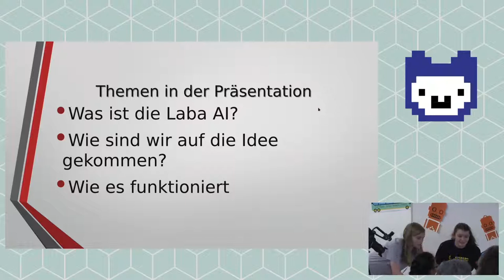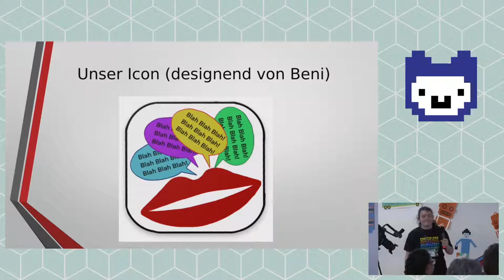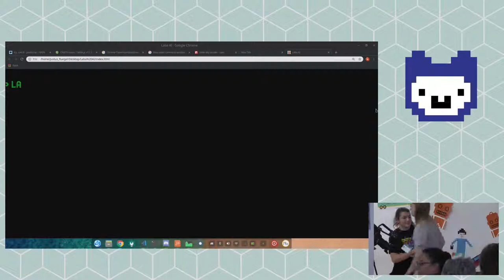Laba AI | Jugend hackt Köln 2019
Die Laba AI generiert aus verschiedenen Wortlisten beliebige Sätze, um einfach mal vollgelabert zu werden: A tiny laptop Specks loud! VonStella und Nicolas.